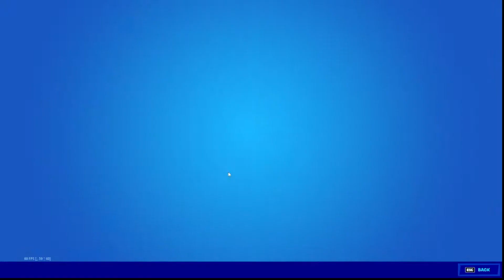Playing Fortnite Duos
Video recorded months before release of me and my brother.
(I Don't Know Why The Quality Is So Bad)

Music in Video:

Gymnopedie No. 1 by: Rachel Conwell